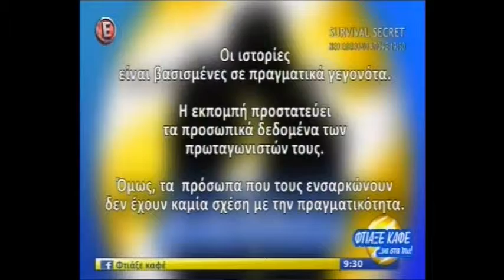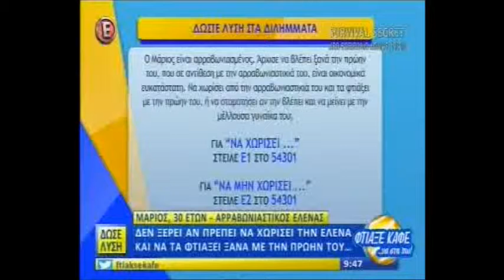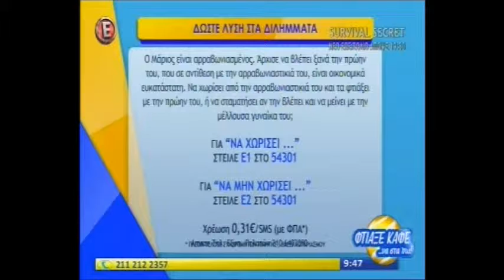ΜΑΡΙΟΣ να χωρίσω και να τα φτιαξω με την πρώην μου